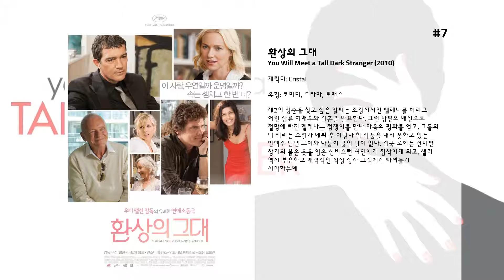최고의 Pauline Collins 영화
10. 더 타임 오브 데어 라이브즈
자신의 전 연인의 장례식에 허락없이 들어가기로 결정하고 행복하지 않은 결혼헤 잡혀사는 학대받는 영국 아내 프리실라(폴린)의 도움과 함께 런던의 은퇴한 집에서 탈출하고자 하는 전 헐리우드 사이렌 헬렌(조안)의 이야기

9. Dough

8. The Last Dragonslayer

7. 환상의 그대
제2의 청춘을 찾고 싶은 알피는 조강지처인 헬레나를 버리고 어린 삼류 여배우와 결혼을 발표한다. 그런 남편의 배신으로 절망에 빠진 헬레나는 점쟁이를 만나 마음의 평화를 얻고, 그들의 딸 샐리는 소설가 데뷔 후 이렇다 할 작품을 내지 못하고 있는 반백수 남편 로이와 다툼이 끊일 날이 없다. 결국 로이는 건너편 창가의 붉은 옷을 입은 신비스런 여인에게 집착하게 되고, 샐리 역시 부유하고 매력적인 직장 상사 그렉에게 빠져들기 시작하는데…

6. 앨버트놉스
최고의 종업원들과 최상의 서비스를 자랑하는 모리슨 호텔, 그 중에서도 가장 인정받는 웨이터 앨버트놉스(글렌 클로즈)는 묵묵히 자신이 맡은 일에 최선을 다하며 살아가는 중년이다. 하지만 놉스에게는 누구에게도 들켜선 안 될 비밀이 있었으니, 바로 남장여자라는 사실! 아무에게도 걸리지 않을 것 같았던 그녀의 비밀스러운 생활은 어느 날 한방을 쓰게 된 페인터 하버트 페이지에게 들키며 끝나는 듯하지만 그는 놉스의 비밀을 지켜주기로 약속한다. 그 이유는 다름 아닌 페이지 자신 역시 남장여자였던 것. 가정까지 꾸리고 남성의 일을 하며 살아가는 페이지를 보며 놉스는 자신도 그렇게 살 수 있을 것이라는 평범하지만 아주 특별한 꿈을 꾸게 되는데…

5. Shirley Valentine

4. From Time to Time

3. 콰르텟
과거 사랑의 상처를 가슴에 묻고 살아가는 테너 레지, 분위기 메이커 바람둥이 베이스 윌프, 정신은 오락가락하지만 소녀같이 순수한 알토 씨씨. 이들은 한 때 세계적 명성을 날리며 환상의 호흡을 자랑하던 오페라 가수들이지만 이제 모두 은퇴하고 비첨하우스에 모여 평화로운 일상을 보내고 있다.  그러던 어느 날 이곳에 막강 포스의 슈퍼스타 소프라노 진이 새 게스트로 합류하고… 오페라 역사상 최고의 드림팀이 30년 만에 한 자리에 뭉쳤다! 모두가 그녀의 입주를 환영하지만 단 한 사람, 젊은 시절 진과의 사랑에 실패한 아픔을 간직한 레지는 씁쓸한 기분을 감추지 못한다. 게다가 재정난에 빠진 비첨하우스를 지키기 위해 추진된 갈라 콘서트의 콰르텟 제의를 콧대 높은 진은 단칼에 거절하는데…  과연 이들의 전설은 재현 될 수 있을 것인가!

2. 시티 오브 조이
수술실 한 소녀가 위독한 상태로 있고 주치의 맥스(Max Lowe 패트릭 스웨이즈 분)가 열심히 심장 맛사지를한다. 그러나 소녀는 숨을 거둔다. 슬픔과 무력감에 맥스는 수술실을 나온다. 하사리(Hasari Pal 옴 푸리 분)는 아내 칼마(Kamla Pal 샤바나 아즈미 분)와 딸(Amrita Pal 에이샤 다커 분), 그리고 두 아들(Shambu Pal 산투 초우두리 분 / Manooj Pal 임란 바드사 칸 분)을 데리고 캘커타에 도착했다. 사기꾼에게 넘어간 일가는 모든 것을 잃고 뒷골목에서 밤을 보낸다.  같은 시각에 맥스는 실의 속에 캘커타에 도착한다. 이 도시에서 공허한 마음을 매꾸려하고있었다. 그러나 캘커타의 참혹한 현실이 맥스를 비웃듯이 엄습해 왔다. 가족을 위해 몸을 파는 푸미아와의 만남, 그리고 폭력. 맥스는 거리의 대부 아들 아쇼카(Ashoka 아트 말릭 분)에게 매를 맞고 돈을 빼앗긴다.  다음날 아침, 맥스는 초라한 오두막집에서 눈을 뜬다. 거기는 가장 가난한 사람들이 모여사는 '아난드 니가르'(기쁨의 도시)로, 볼란티아에서 환자를 진료하고 있는 진료소였다. 진료소의 경영자 조안 바실(Joan Bethel 폴린 콜린스 분)은 그에게 일손을 도와달라고 부탁한다. 그러나 자포자기 한 맥스는 이를 거절하고, 전날밤 도와준 하사리에 도움으로 호텔로 돌아오는데...

1. 파라다이스 로드
2차 대전 말기, 수마트라 오지의 일본군 포로수용소에서 있었던 실화를 소재로 한 영화. 일본기의 폭격으로 난파한 배에서 살아남은 민간인 여자 포로들이 비인간적인 일본군의 폭력에 대항해 '목소리 교향악단'을 만들어 그들을 정신적으로 감화시킨다는 휴먼 드라마다. 글렌 클로즈 등 연기파 배우들의 열연이 찡하다.